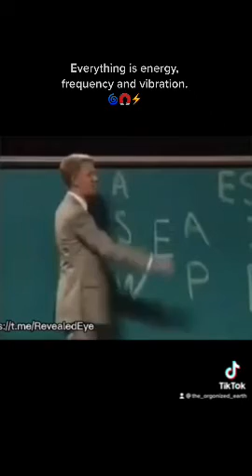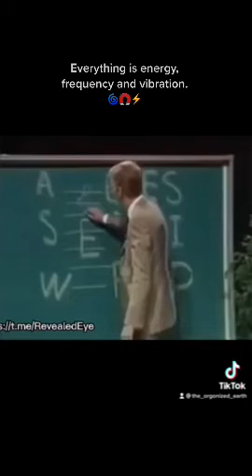Nikola Tesla would agree.